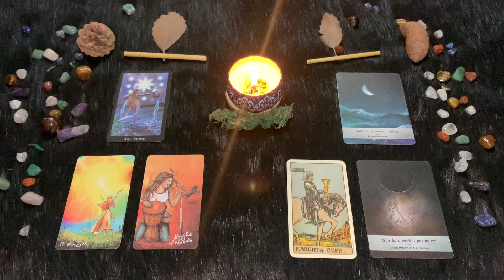Capricorno ♑️ Mercoledì 17/04/2024 🔮 Oroscopo di Paolo Fox - Con un pizzico di fortuna...